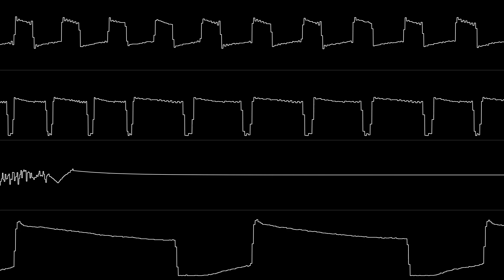(Amiga MOD Original) Falso Siddo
Presented in SESSIONS in C4 LAN 2023 SPRING, in the Combined Music Compo.
Placed 7th.

My first time paritcipate in a demoparty compo.

Made in OpenMPT (No Interpolation, 50% Stereo Separation)